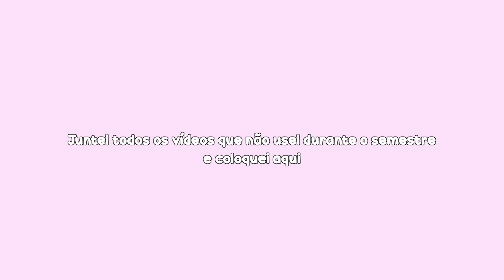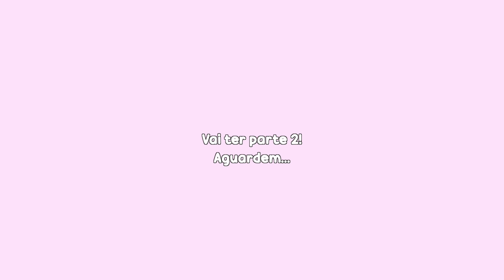MEDVLOG: momentos do 6º semestre | Júlia Saad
⚕️ Oii pessoal, espero muito que tenham gostado de acompanhar o mais um medvlog do 6º semestre (ciclo clínico)! Curso medicina na Universidade Católica de Brasília (UCB) e mostrei um pouco mais da minha rotina para vocês.

♡ Meu Instagram é @jussaad me sigam se quiserem acompanhar mais sobre meu curso ♡.

♡ Muito obrigada pela atenção e por assistir esse video! Ficaria muito feliz com seu COMENTÁRIO e com seu "GOSTEI".